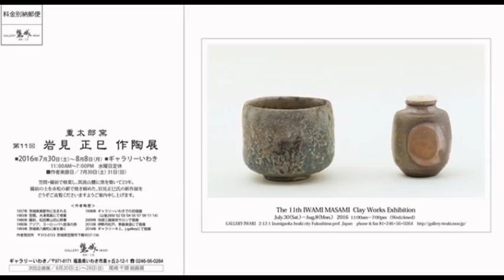第11回岩見正巳作陶展7/30→8/8 2016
笠間・備前で修業し、筑波山ろくに窯を築いて 23 年の岩見正巳
さんの新作展。11:00 ～ 19:00。水曜定休。７月 30、31 日作家在廊。
第11回岩見正巳作陶展
ギャラリーいわき
いわき市泉ヶ丘 2-12-1
入場無料 6